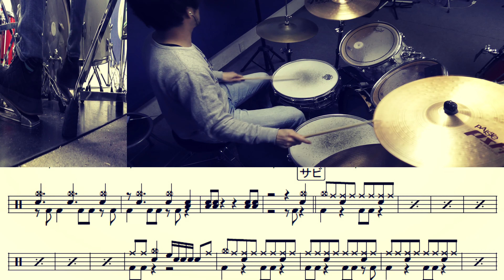【ドラムカバー】譜面付き/応答セヨ（関ジャニ∞）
【ドラム】応答セヨ/関ジャニ∞

ドラム叩いてみました。

CAST